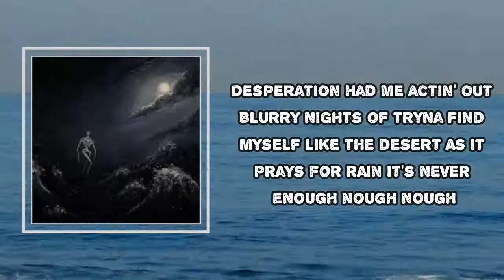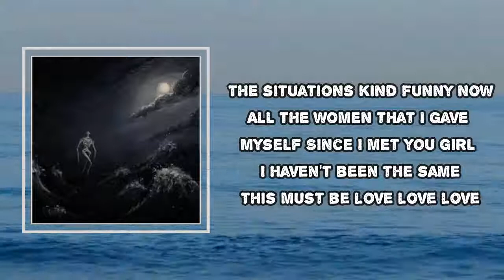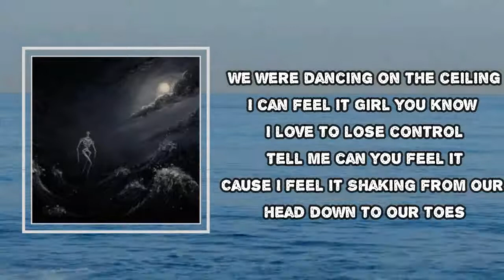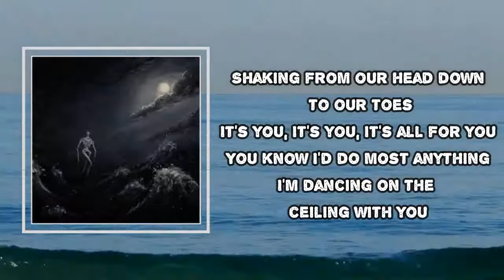Broadside - Dancing On The Ceiling With You (Lyrics)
Album: Into the Raging Sea

Dancing On The Ceiling With You Lyrics:

Desperation had me acting out
Blurry nights of tryna find myself
Like the desert as it prays for rain
It's never enough, 'nough, 'nough
Isolation got me lonely now
What a funny way of finding out
From the moment that I saw your face
Could I be enough, 'nough, 'nough?
We were dancing on the ceiling, I can feel it
Girl you know I love to lose control
Tell me can you feel it, 'cause I feel it
Shaking from our head down to our toes
It's you, it's you, it's all for you
You know I'd do most anything
I'm dancing on the ceiling with you
I used to wake up in a strangers house
Left with pieces of my own self-doubt
Now I'm wrapped up in your embrace
Feels like I'm enough, 'nough, 'nough
The situation's kinda funny now
All the women that I gave myself
Since I met you, girl, I haven't been the same
This must be love, love, love
To the boys with the sunken pride
Just let it go and it could save your life
To the girls with the empty eyes
Put it aside and it could change your life
I'm dancing on the ceiling
(Dancing, dancing) with you
(With you dancing, dancing)

Dancing On The Ceiling With You